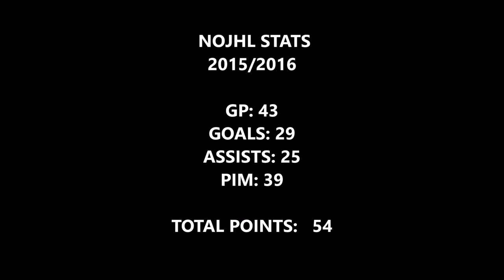David Osborne 2015/2016 scouting video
David Osborne Scouting video